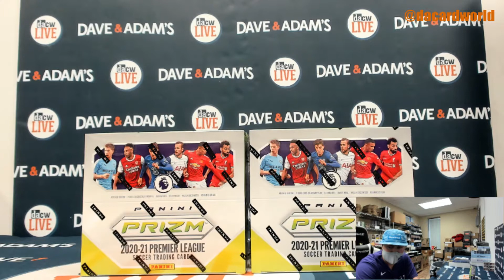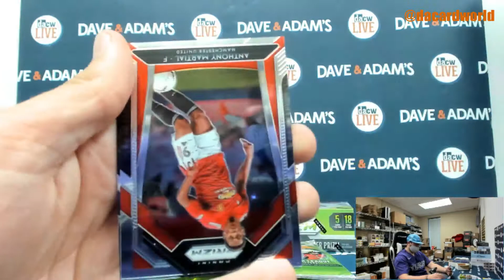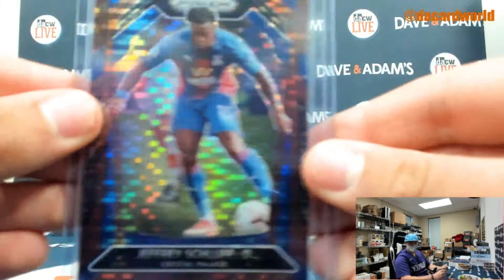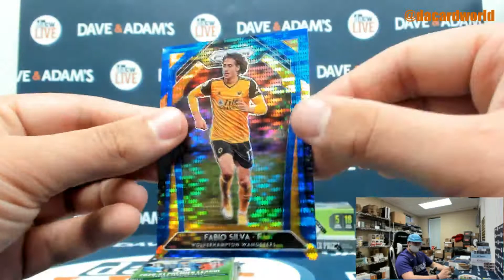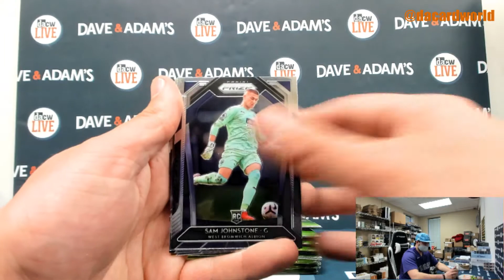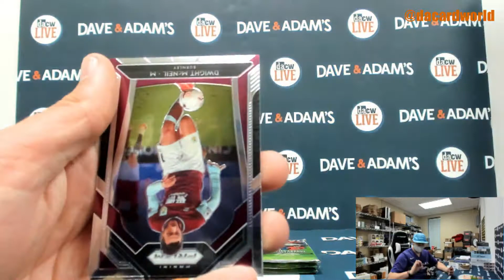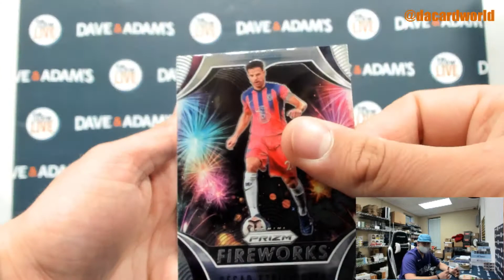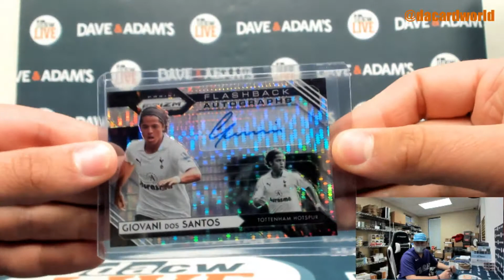Geoffrey's 2020 Panini Prizm Premier league soccer hobby box